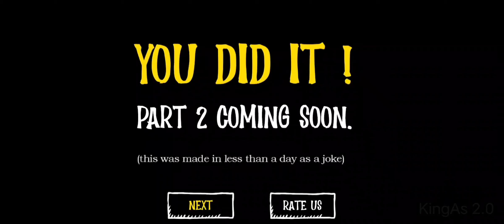|| Potrik Storage World Horror Full Gameplay video